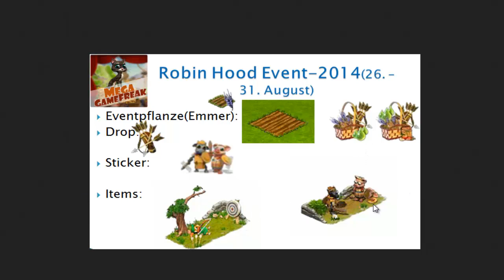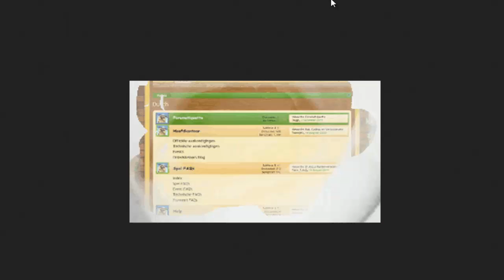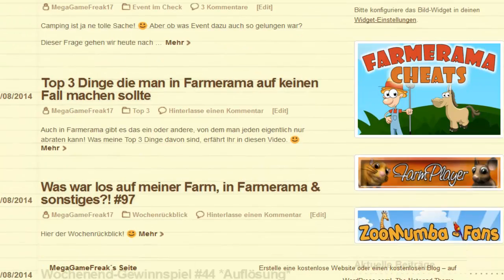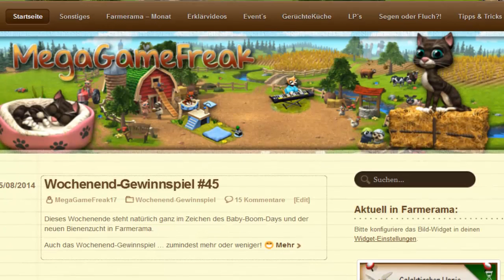Was war los auf meiner Farm,in Farmerama & sonstiges?! #98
Was war los auf meiner Farm?!(Bienenzucht,...)

►Kleine Infos nebenbei ...
Diverse Links:

Bei Fragen,Anregungen oder ähnlichen,einfach in den Kommis oder mich Ingame anschreiben!